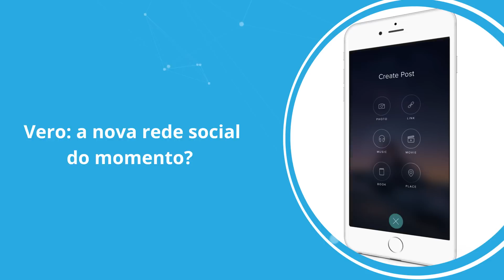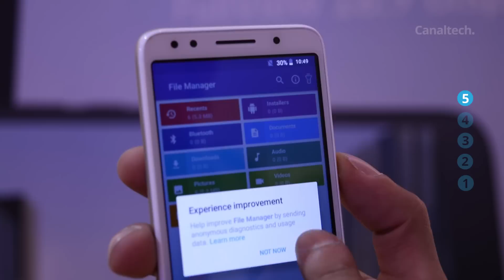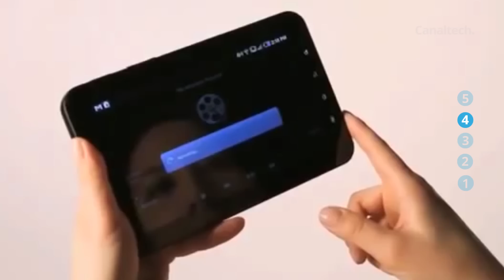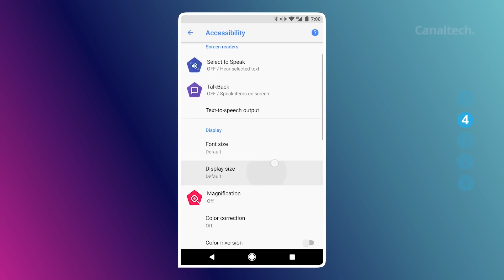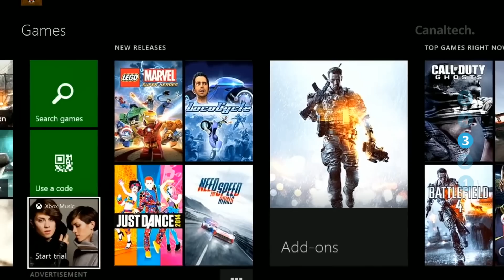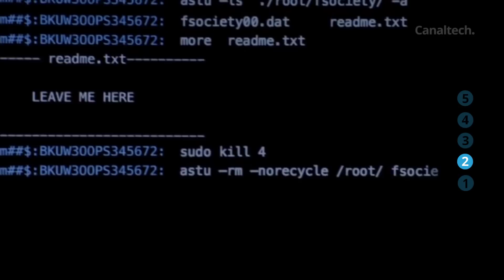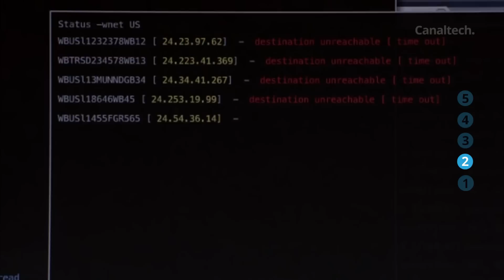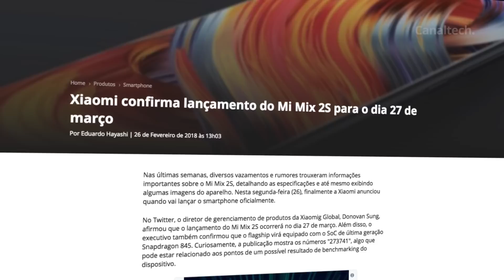O que é Vero?; Samsung Galaxy S9; Sony Xperia XZ2; MWC 2018 e + [CT News]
Tudo sobre MWC 2018

Estes são os aplicativos que mais consomem bateria no Android

Sistemas das Olimpíadas de Inverno foram invadidos por russos, afirma jornal

Vero | Conheça a rede social que é contra anúncios e manipulação por algoritmos

Xiaomi confirma lançamento do Mi Mix 2S para o dia 27 de março

Google Home Max também deixa manchas brancas em móveis de madeira

Game Boy do tamanho de um chaveiro vai se tornar realidade

SEGUNDAS:
CT News
CT Entrevista

TERÇAS:
CT News
CT Responde

QUARTAS:
CT News

QUINTAS:
CT News

SEXTAS:
CT News